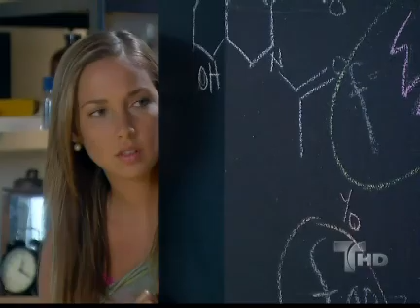Aurora 83 5